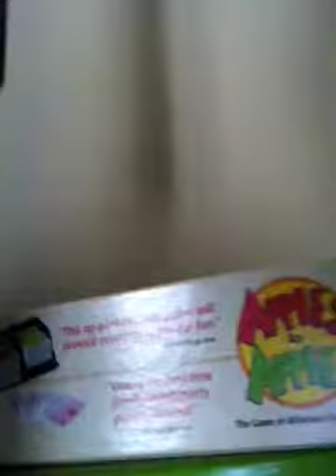Sleepy Friend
Lots of info about upcoming vids so pls watch